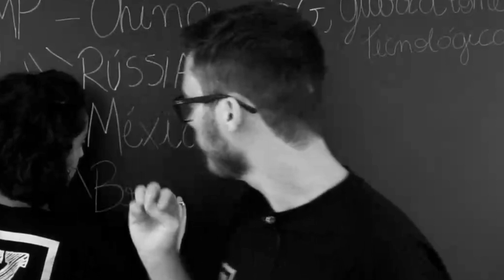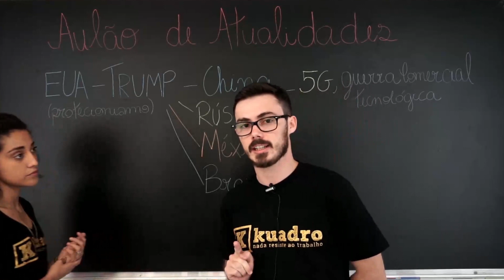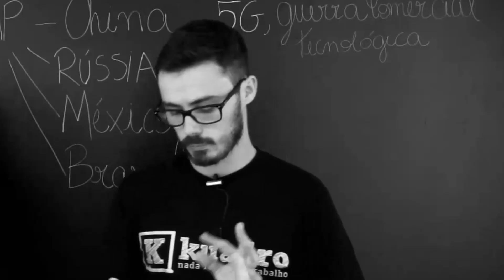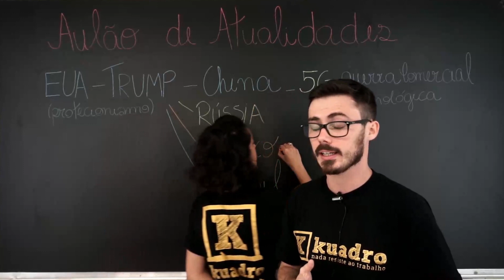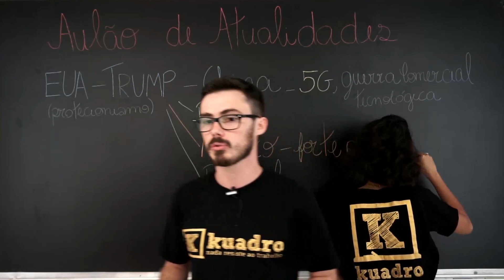Refugiados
Esse é o #5 vídeo da nossa série de atualidades e reta final para o ENEM.